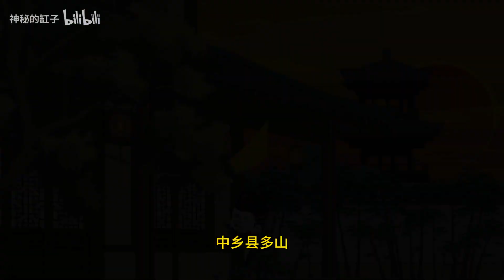《上山为匪》第009集，山谷伏击战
大家好，这里是【神秘的缸子】在youtube上的唯一官方
我会用心把段子变成有趣的视频呈现出来